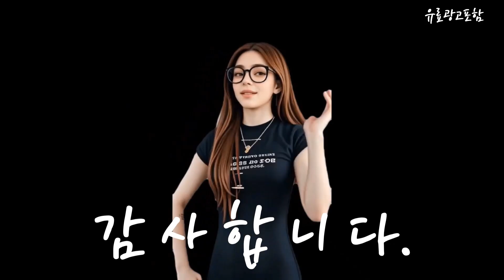레노버슬림3 Top10!! 요즘 인기있는 레노버슬림3 구매 가격 평점 후기 비교 총정리!!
❤️❤️❤️ 요즘 인기있는 레노버슬림3 구매 가격 평점 후기 비교 총정리해 보았어요!! ❤️❤️❤️

[00:06]
10위. 레노버 아이디어패드 슬림 3 14IAH8 코어i5 인텔 [703,950원]

[00:11]
9위. 레노버 2022 아이디어패드 슬림 3 17ABA7 17.3 [819,000원]

[00:17]
8위. 레노버 2022 아이디어패드 슬림 1 15AMN7 15.6 [488,990원]

[00:23]
7위. 레노버 2023 아이디어패드 슬림 3 16ABR8 16 [676,770원]

[00:28]
6위. 레노버 2023 아이디어패드 슬림 3 15ABR8 15.6 [689,000원]

[00:34]
5위. 레노버 2023 아이디어패드 슬림 3 15IAH8 코어i5 [739,000원]

[00:40]
4위. 레노버 2024 아이디어패드 슬림 3 15ABR8 라이젠5 [639,000원]

[00:45]
3위. 레노버 2023 아이디어패드 슬림 3 15ABR8 15.6 [648,880원]

[00:51]
2위. 레노버 2023 아이디어패드 슬림 3 15IAH8 코어i5 [689,000원]

[00:57]
1위. 레노버 2024 아이디어패드 슬림 3 15IAU7 코어i3 [499,560원]